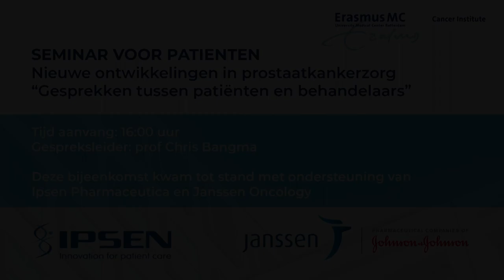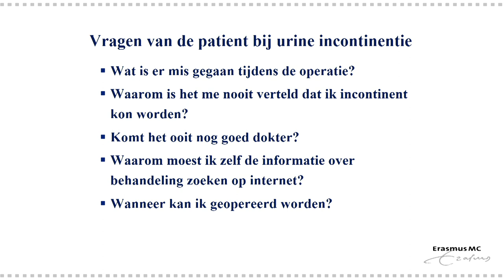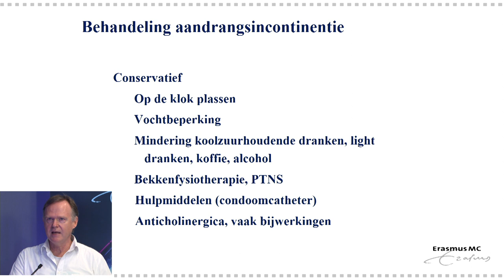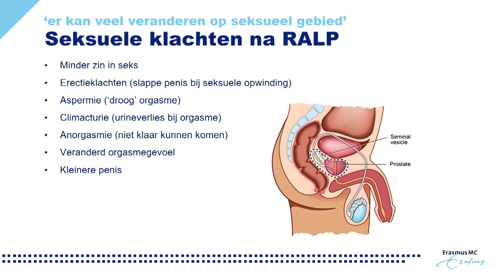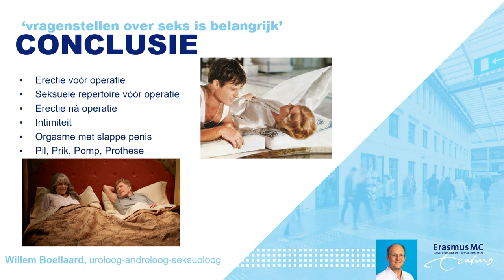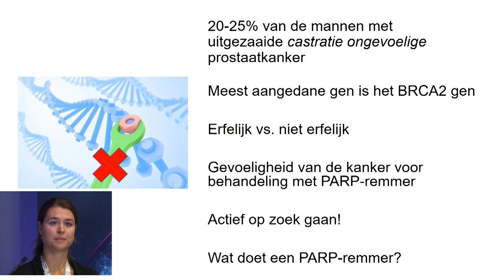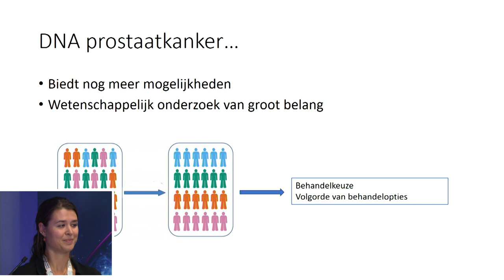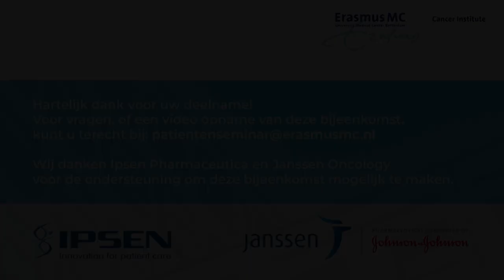Webinar Nieuwe ontwikkelingen in prostaatkankerzorg “Gesprekken tussen patiënten en behandelaars”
Bekijk hier de online informatiebijeenkomst voor patiënten met prostaatkanker terug van vrijdag 17 september 2021.

Tijdens dit webinar werden 4 presentaties gehouden, Prof. dr. Chris Bangma, uroloog, leidde het gesprek. Hierna zijn vragen over o.a. diagnostiek en behandeling voorgelegd aan het professioneel panel.

·         Persoonlijke ervaring van de heer Gerard Mostert, prostaatkanker patiënt behandeld voor incontinentie

·        De behandeling van urine incontinentie na operatie (Dr. Bertil Blok, uroloog)

·         De behandeling van erectiële disfunctie, (Dr. Willem Boellaard, uroloog-seksuoloog)

·         Tumorbehandeling op basis van genetische testen (Dr. Debbie Robbrecht, internist oncoloog)

Deze online informatiebijeenkomst werd mogelijk gemaakt door het Academisch Centrum Urogenitale Tumoren (Erasmus MC Kanker Instituut) in samenwerking met Ipsen Pharmaceutica, Janssen Oncology en de Prostaatkankerstichting.